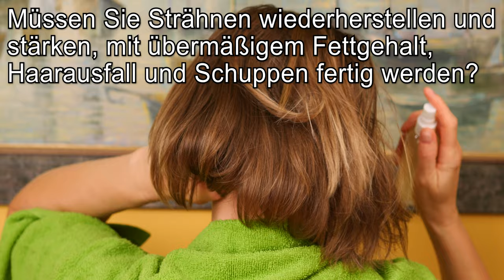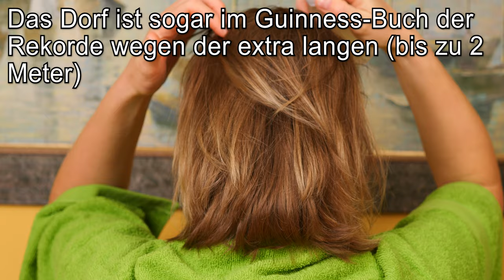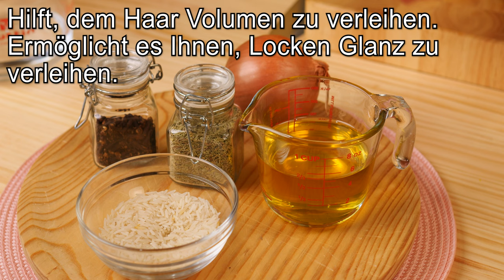Haare wachsen wie verrückt und fallen nicht aus, Mittel gegen Schuppen! Alle sind verrückt nach ihm!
Haare wachsen wie verrückt und fallen nicht aus, Mittel gegen Schuppen! Alle sind verrückt nach ihm! Hallo! Heute zeige ich dir 2 super nützliche Haarprodukte! Mit diesen Tools erhalten Sie das folgende Ergebnis:
Stärkung von geschwächtem Haar über die gesamte Länge.
Der Haarausfall hört auf.
Beseitigt Hautirritationen und Juckreiz.
Hilft, die Zellerneuerung zu beschleunigen.
Die Durchblutung wird verbessert und die Kopfhaut wird besser genährt.
Die Haarwachstumsrate wird aktiviert.
In der Haarstruktur angesammelte Schadstoffe werden entfernt.
Das Haar wird mit Glanz gefüllt und wird glatt.
Behandlung von Schuppen und Seborrhoe.
tonisierende Wirkung.
Dichte und Glanz der Haare.

Zutaten:
1 Rezept:
8 Esslöffel weißer Reis
5 Lorbeerblätter
4 Nelken
500 ml Wasser
1 Zwiebel
1 Teelöffel Olivenöl

2 Rezept:
1 Teelöffel getrockneter Rosmarin
150 Gramm Olivenöl
12 Lorbeerblätter